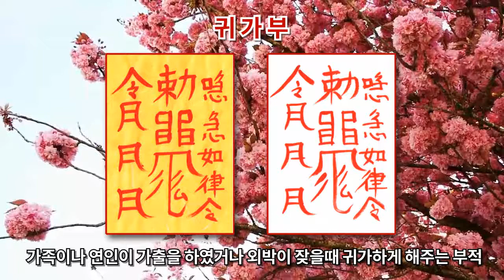[귀가부] 가족이나 연인이 가출을 하였거나 외박이 잦을때 귀가 하게 해주는 효험의 부적 (진언과 부적으로 소원성취)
원하시는 소구소망이 모두 이루어 지길 기원합니다.
감사합니다.

[부적설명]
가족이나 연인이 가출을 하였거나 외박이 잦을때 귀가 하게 해주는 효험의 부적

염불: 영상회상불보살

[영상회상불보살이란]
부처님께서 영상회상에서 법화경을 설하실 때, 꽃비가 내린것을 음성공양으로 재현한 구음진언.

염불출처: 성수스님의 유튜브채널 삼밀가지